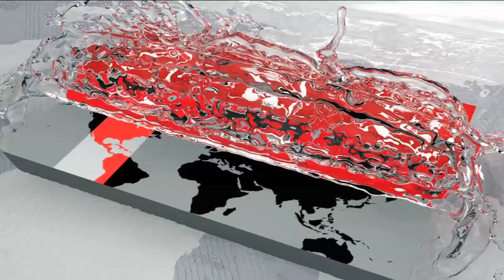রোহিঙ্গা সংকটের সমাধান মিয়ানমারকেই করতে হবে: জাতিসংঘ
রোহিঙ্গা সঙ্কটের জন্য মিয়ানমার সরকারকে দায়ী করে তাদেরকেই এর সমাধান করতে হবে বলে জানিয়েছে জাতিসংঘ। আর এ জন্য বিশ্ব সম্প্রদায়কে আরও জোরালো ভূমিকা রাখার আহ্বান জানিয়েছেন সংস্থাটির মানবিক সহায়তা বিষয়ক প্রধান মার্ক লোকক। বাংলাদেশমুখী রোহিঙ্গা ঢল এখনো অব্যাহত থাকায় উদ্বেগ জানিয়েছেন জাতিসংঘ মহাসচিব আন্তোনিও গুতেরেস। এর মধ্যেই রাখাইনে আবারও সহিংসতার প্রমাণ মিলেছে বলে খবর প্রকাশ করেছে বিভিন্ন বার্তাসংস্থা।